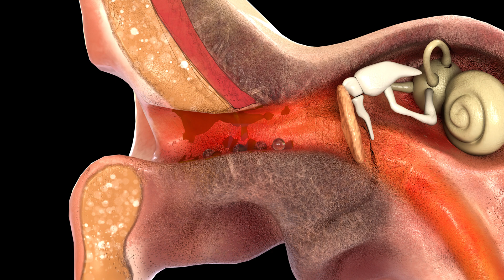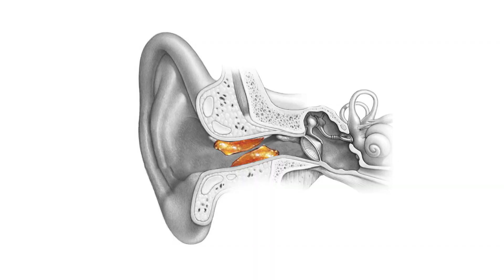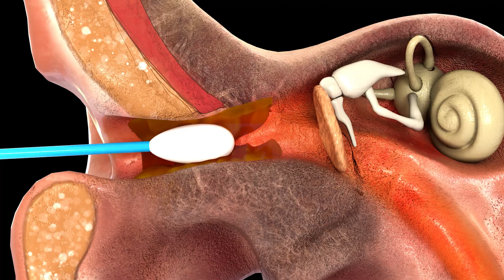🧐 Ear Wax Build Up? Here's What You Should Know!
In this video, we’ll dive into what ear wax is, how it forms, and the different types of ear wax. We’ll explain why we have ear wax and how ear wax impaction can lead to discomfort if not properly managed. Learn about the risks of improper ear wax removal and explore safe methods for effective ear wax removal at home or with professional help.

00:00 What is Ear Wax?
00:31 How does Ear Wax Form?
00:54 Types of Ear Wax
01:34 Why Do We Have Ear Wax
01:50 EarWax Impaction
02:09 Ear Wax Removal
03:15 Conclusion